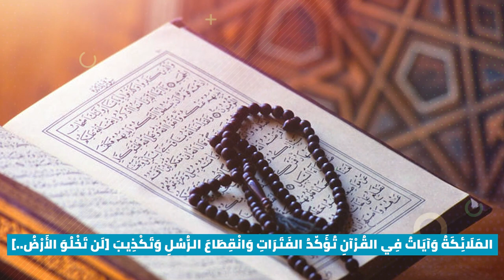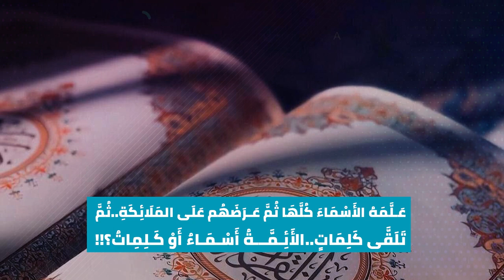المَلائِكَةُ وآيَاتٌ في القُرْآنِ تُؤَكّدُ الفترات وانقطاع الرُّسُلِ وتكذيب [لن تَخْلُوَ الأَرْضُ..]